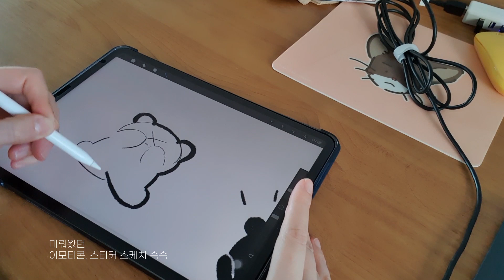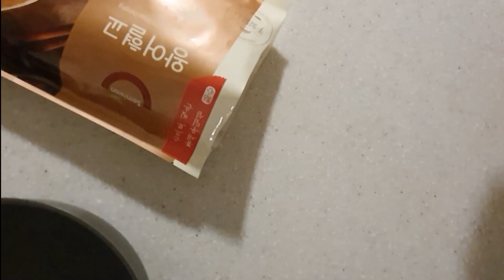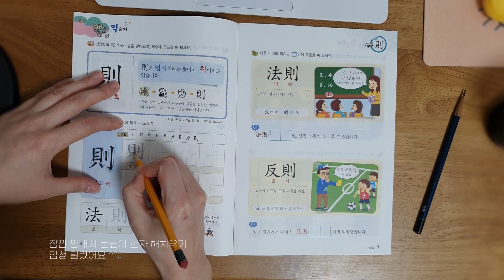[VLOG] 처음브이로그/딸기손질/재택근무/굿노트/프로크리에이터로이모티콘작업/만두/눈높이한자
집순이 디자이너의 처음 브이로그
짧고 부족한것이 처음의 매력(?)이라고 저는 그렇게 생각하면서 업로드를 해봅니다.

영상에 잠깐 나온 굿노트 템플릿은 아래링크에서 다운로드 가능하세요~